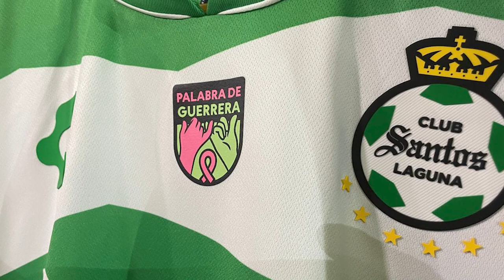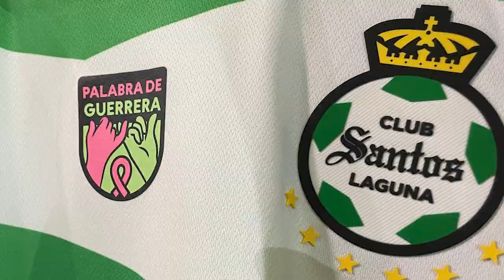✅🔥🟢 ULTIMA HORA ELJUGADOR QUE SERIA BAJA POR SANCION! REPETTO SE QUEDA EN SANTOS? EL NUEVO ACEVEDO!